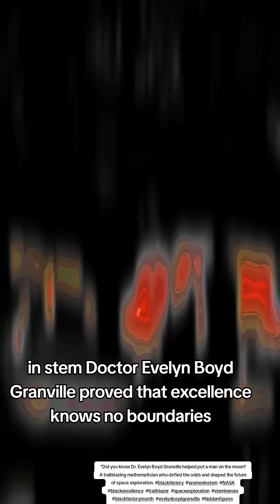Dr. Evelyn Boyd Granville NASA’s Hidden Math Genius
*"Dr. Evelyn Boyd Granville broke barriers as one of the first Black women to earn a Ph.D. in mathematics. Her critical work in celestial mechanics was pivotal for NASA’s early space missions, yet her name remains hidden in history.

Discover the untold story of this trailblazing woman in STEM who helped shape the future of space exploration. A true Trailblazer in BlackHistory and a legend in WomenInSTEM.